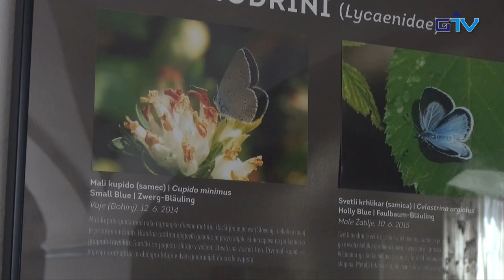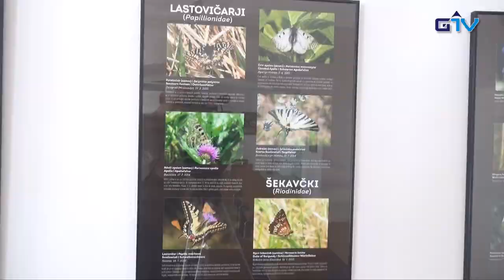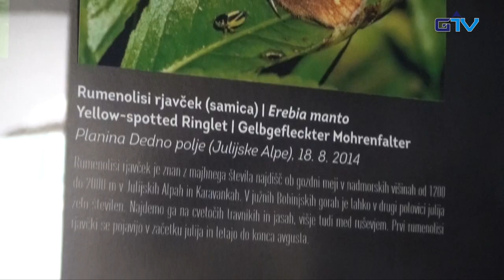GORENJSKA POROČILA: Vpogled v čarobni svet metuljev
Včeraj popoldne so v galeriji Atrij Občine Tržič odprli fotografsko razstavo Stanislava Čičerova. Član Društva za proučevanje in ohranjanje dnevnih metuljev Slovenije vam s pomočjo fotografij metuljev odstira vpogled v njihov čarobni svet.